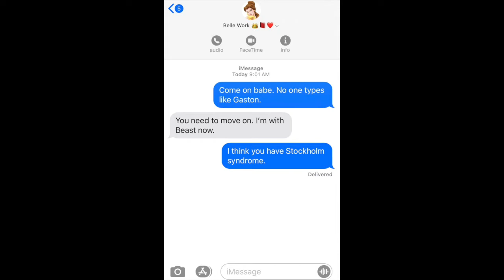The Corporate Bubble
Who said that NBA players are the only ones who get to live with their coworkers??

Written by: Jack Lawler
Starring (in order of appearance):
Jack Lawler, Aton Kitt, TJ Sprouss, Jared Moskowitz and Katie DiFazio